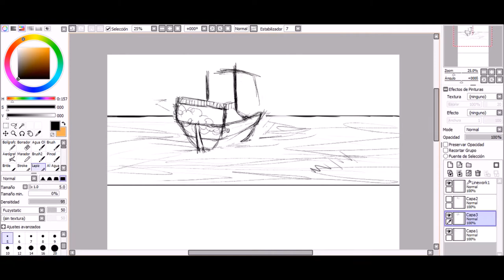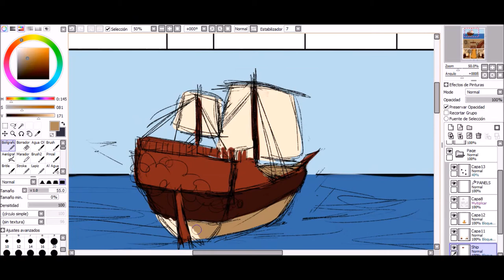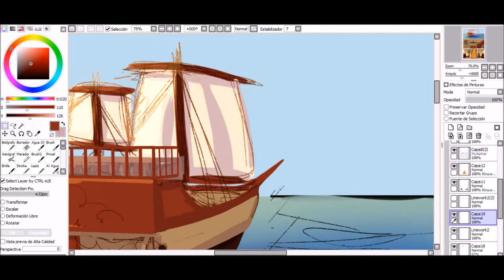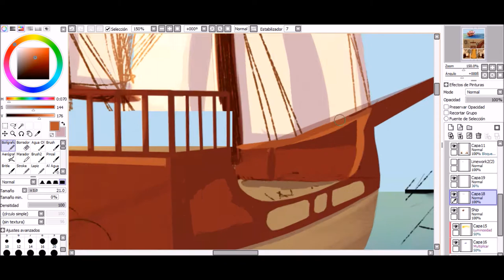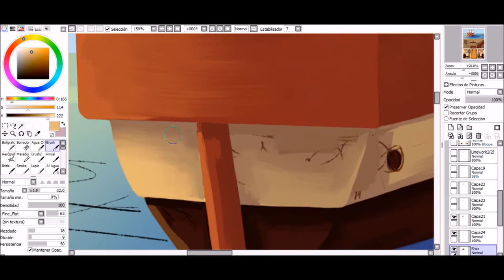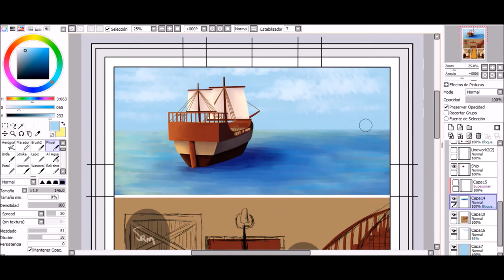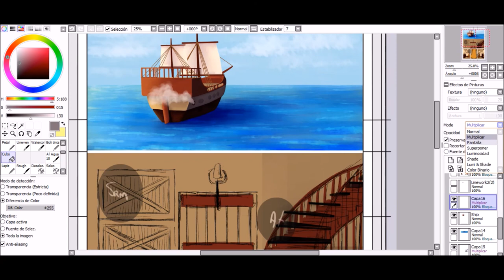Digital Painting - Ship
Just some recording I had laying around in a carpet... Enjoy ♥